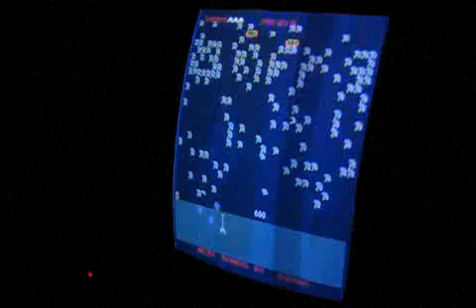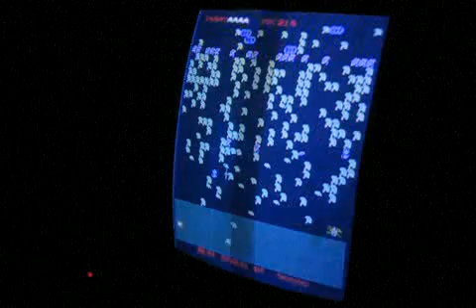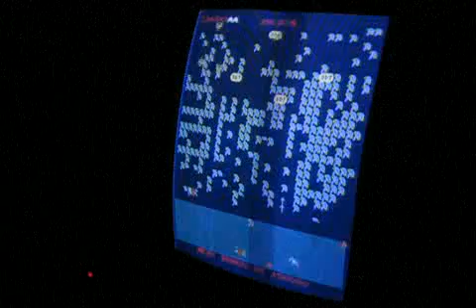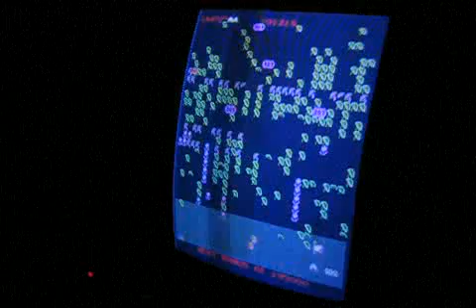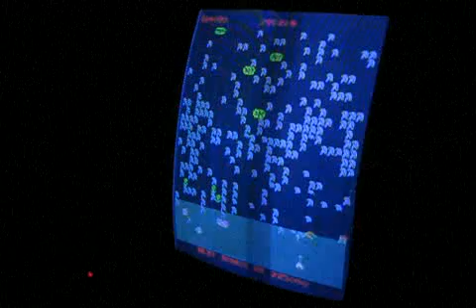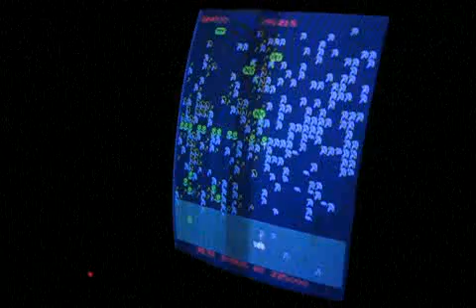millipede game 228565 pts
Slowly improving my game.